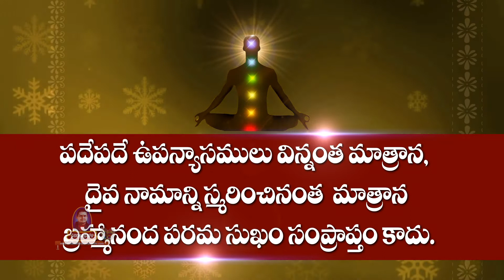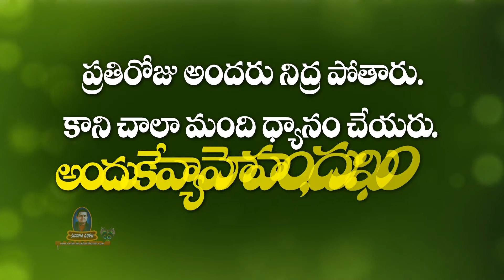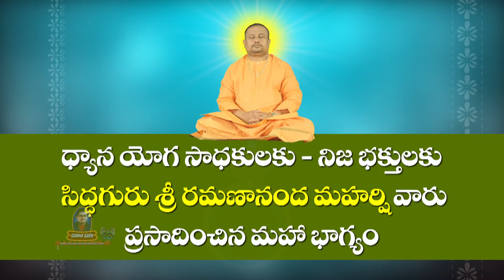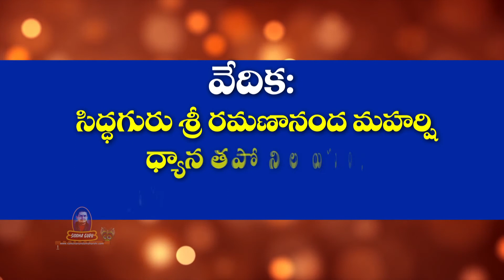Nitya Dhyana Maha Tapassu || Siddhaguru || Sri Ramanananda Maharshi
Doing Meditation daily in the presence of Siddhaguru sri ramanananda maharshi makes mind stable and helps the Spiritual seekers reach the ultimate goal of Life.

Timings :8.00 a.m. to 9.00 a.m. (Every day )

Venue:
Siddhaguru Sri Ramanananda Maharshi Dhyana Taponilayam,
Pragthi Nagar, Hyderabad.

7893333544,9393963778